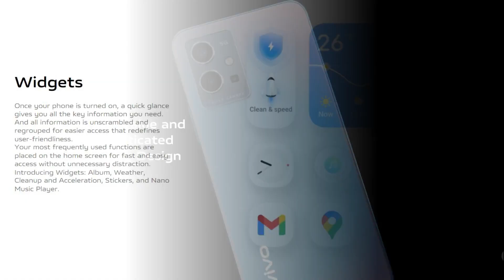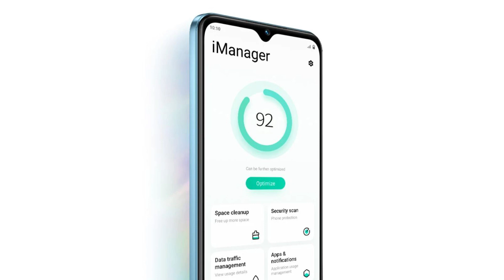VIVO Y75 5G - ₹21,990 க்கு என்ன தாராங்க!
Vivo Y75 5G ஸ்மார்ட்போன் அறிமுகம் செய்துள்ளது. Vivo Y75 5G இன் Camera / Specifications / Price Features இந்த வீடியோவில்.